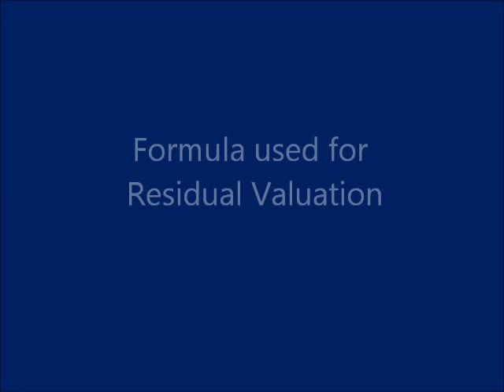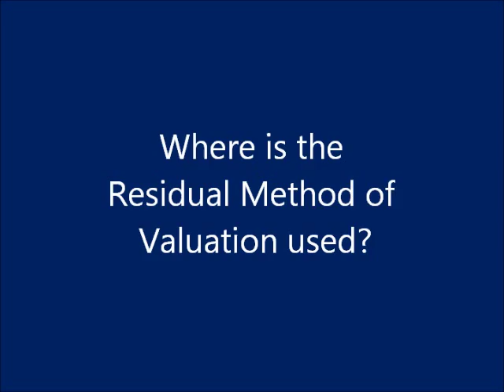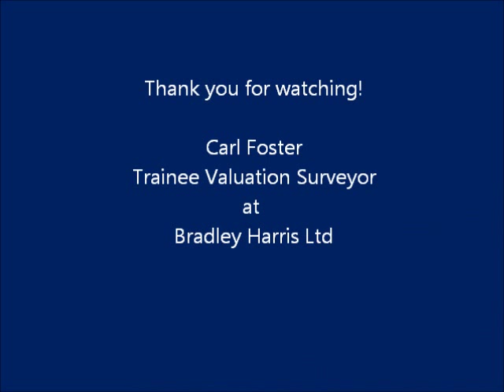Residual Valuation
Explanation to the residual method of property valuation